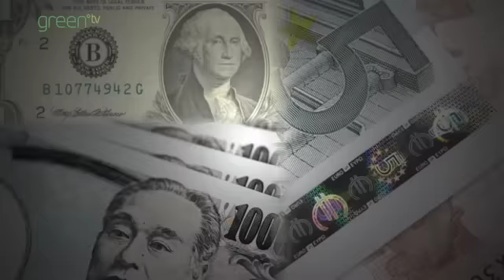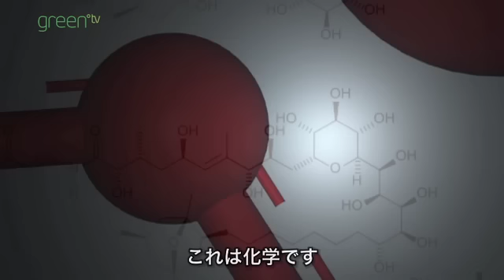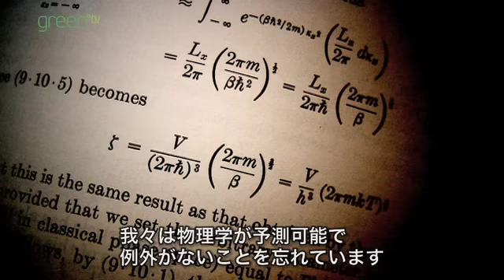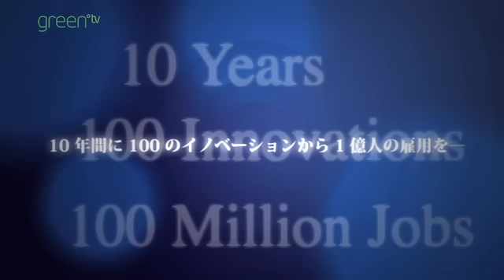経済の革新〜ブルーエコノミー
新しい経済基盤をつくる概念、ブルーエコノミーの提唱者であるグンター・パウリ氏からのメッセージです。